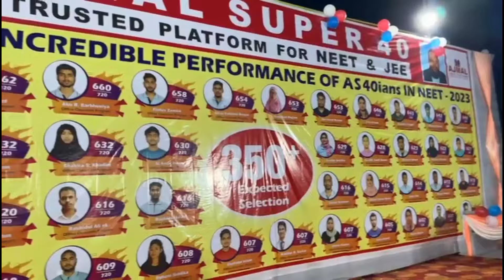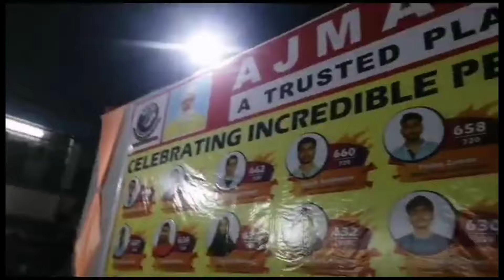Ajmal Super 40 NEET Result Celebration 2023 at Night | 50kg Cake Cutting at Super40 Boys Main Campus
Work hard in silence, Let your success be your noise😌😌😌
We produced highest number of doctors in Northeast Region …
350+ selections … 🥰🥰🥰

Some read History and some create History. Ajmal Super 40 stands next to none in the entire North East on date to produce such wonderful results and could meet the expectations of the guardians. The magical Faculties, the staff , the students and the Project Head deserves accolades and applauds for their relentless efforts and endeavours. CONGRATULATIONS

Abdul Kadir Sir :- Congratulations to the team of Ajmal super 40 and specially the team leaders Dr.Khasrul Islam sir and Dr M R H Azad sir and all others associated with the project.

350+ NEET Qualified Students - 2023 | Ajmal Super 40 NEET Results
350+ NEET Results 2023 | Ajmal Super 40 | Ajmal Foundation | MBBS | Hojai, Assam
Celebrating Incredible Achievement NEET Result - 2023
Ajmal Super 40 NEET Topper- 2023 Khan Zayed Afridi..
690 out of 720
Celebrating NEET 2023 results at AJMAL SUPER 40 Hojai with a huge cake
Cake Cutting Moment 😁
Successfully wasted 50kg cake 🎇🔥
Grand celebration of AJMAL SUPER 40
Ajmal Super 40 created a new record again.

🔴 IMPORTANT NOTICE 🔴